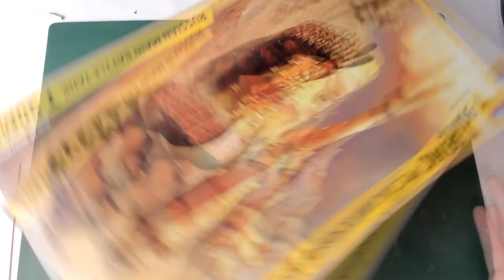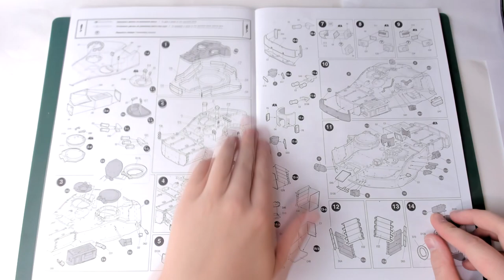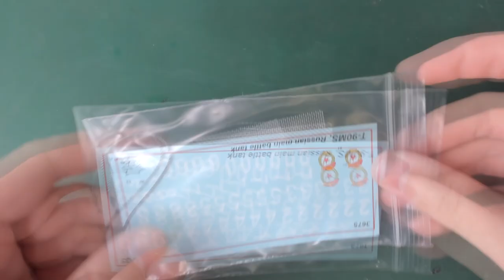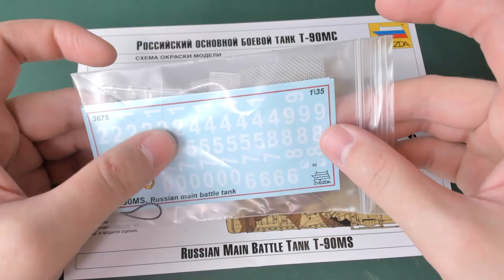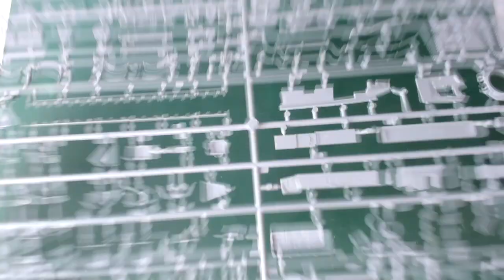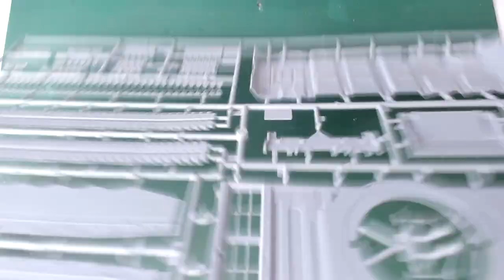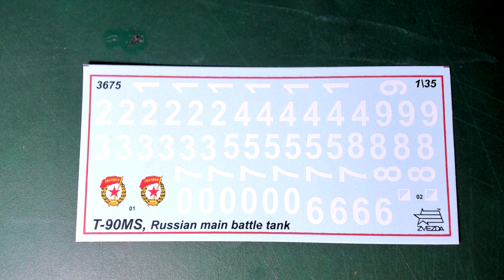Танк Т-90МС масштаб 1/35 Zvezda Обзор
Обзор пластиковой модели танка Т-90МС от компании Звезда
Арт.3675
масштаб 1/35
Набор содержит 459 деталей